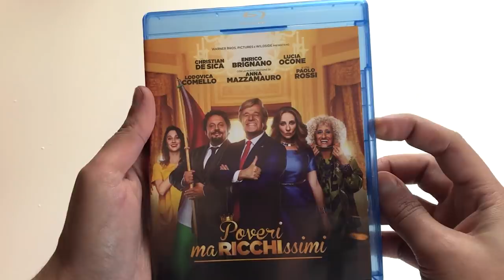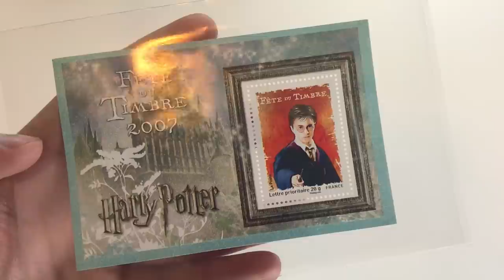Harry Potter su un francobollo e altri pacchi!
Poveri ma ricchissimi

Nuovo unboxing del mese con tanti oggetti potteriani! Sapevate che Harry Potter è finito anche sui francobolli?